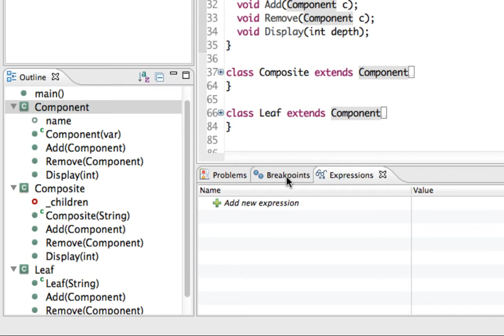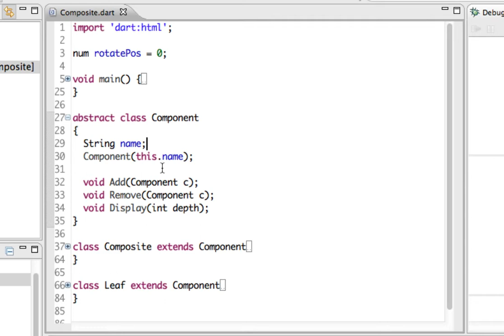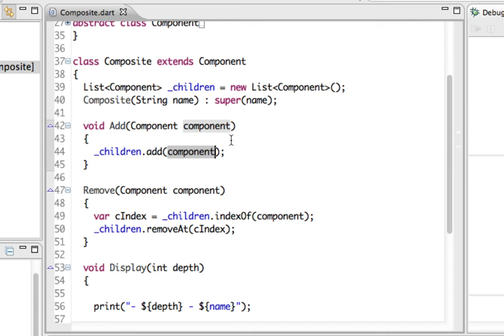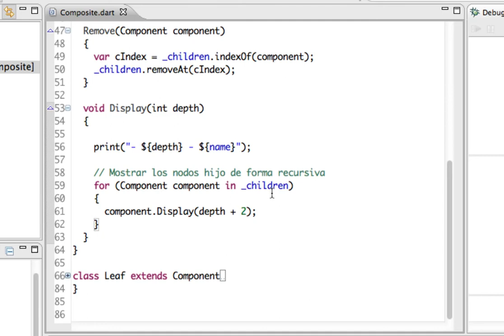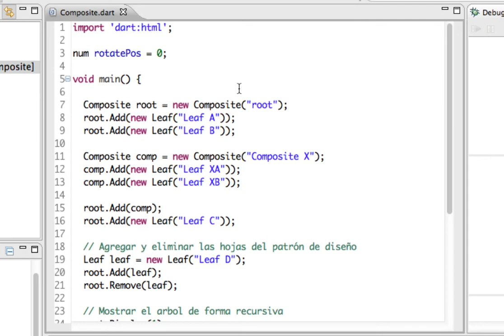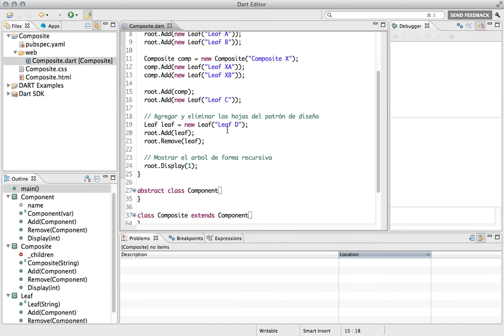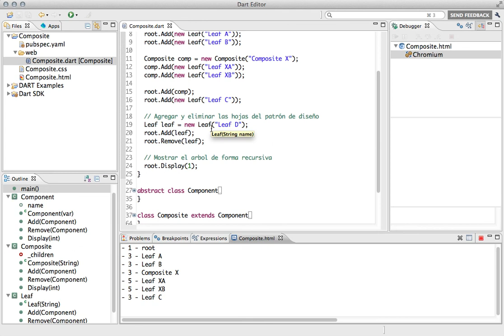Flexibilidad y Patrones de Diseño con DART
La flexibilidad de los patrones de diseño utilizando DART. En esta demostración se trata el tema del patrón composite.